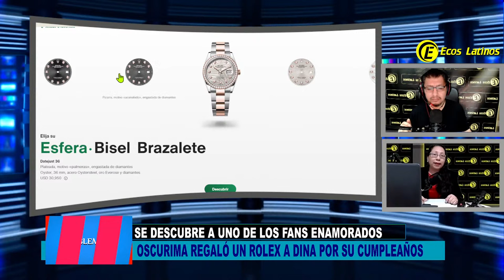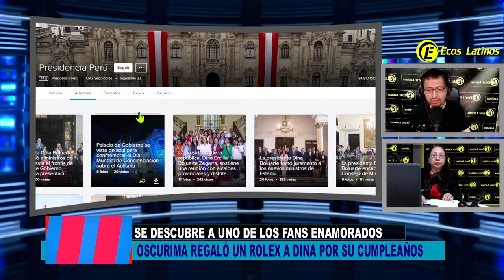"LA FRUTILLA DE UNA GRAN COIMA" Roberto Alvarado sobre regalo de ROLEX de Oscorima a Dina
Tras revelarse la evidente entrega de un lujoso Rolex y una pulsera de oro por parte del gobernador de Ayacuho Wilfredo Oscorima a Dina Boluarte en el día de su cumpleaños. Dialogamos con el abogado penalista y constitucionalista Roberto Alvarado Rubiños.
Programa Hablemos a ver qué pasa con la colaboración de Lourdes Vejarano de Poder Soberano.